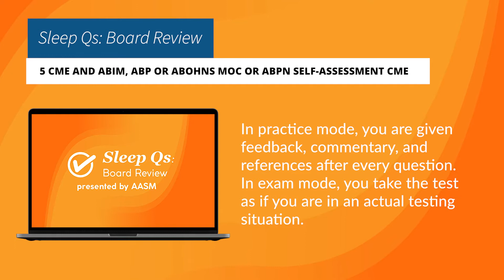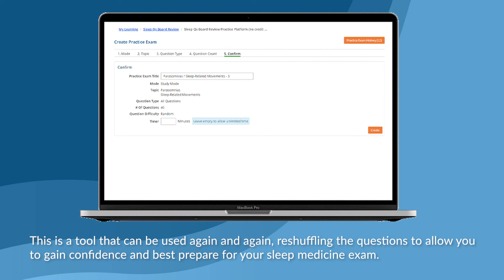Sleep Qs: Board Review Preview Video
Sleep Qs: Board Review allows you to create customizable practice exams and then complete and pass a self-assessment exam to earn 5 CME and 5 ABIM, ABP and ABOHNS MOC and ABPN Self-assessment CME. You can create practice exams tailored to topics. If you need more practice on a particular topic, you can generate an exam on just that topic. Choose to take the exams you create in a study or exam mode. In study mode, you will get feedback after each question; in exam mode, the feedback is provided after you complete the exam and see your score. If you are ready to sit for your board exam, you can generate a practice exam with over 250 questions, commentary, and references covering all aspects of the exam. You will need to complete and successfully pass the 120-question self-assessment exam to claim credit for this product.